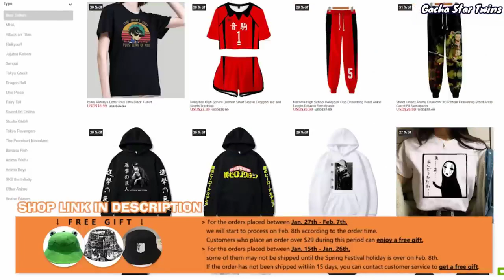｢ GCMV 」 Gacha Movie #357